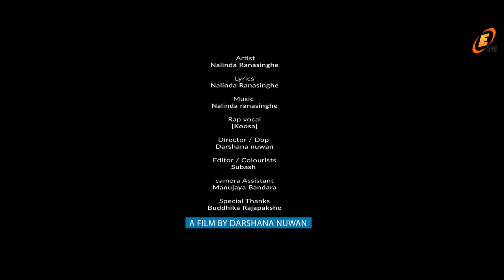Danduwama(Soba Dahamata) | Nalinda Ranasinghe ft. Koosa | Sinhala Music Video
Presenting latest music video "Danduwama" by Sri Lanka's one of best male singers
The Video is Directed By 'Darshana Nuwan', Lyrics & Music Directed By ' Nalinda Ranasinghe' .

Dial Now...
For Download " Danduwama SobaDahamata " song as your RingIn Tone..
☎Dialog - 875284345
☎Mobitel - 74738413
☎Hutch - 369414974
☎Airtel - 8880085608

▶Song Name : Danduwama(Soba Dahamata)
▶Artist : NalindaRanasinghe ft.
▶Lyrics & Music  : Nalinda Ranasinghe
▶Video Director - Darshana Nuwan